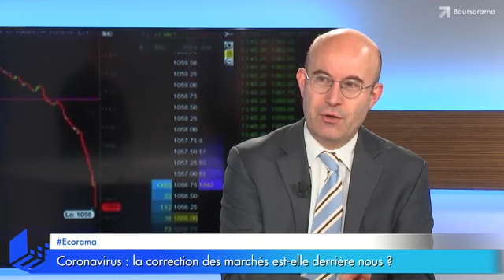Coronavirus : le point bas des marchés est-il derrière nous ?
Les marchés ont rebondi cette semaine avec un CAC 40 de retour sur les 6000 points. Les plus de 200 milliards de dollars injectés par la banque centrale chinoise expliquent-ils tout ? Va-t-on continuer à avoir de la volatilité ? Les explications de Stéphane Déo, stratégiste de La Banque postale Asset Management. Ecorama du 6 février 2019, présenté par David Jacquot sur Boursorama.com